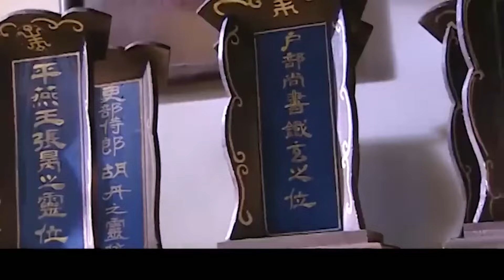小夥救了乞丐，怎料乞丐竟是功夫高手，小夥學得了驚人武術⚔️ 中国电视剧| kung fu | 抗日